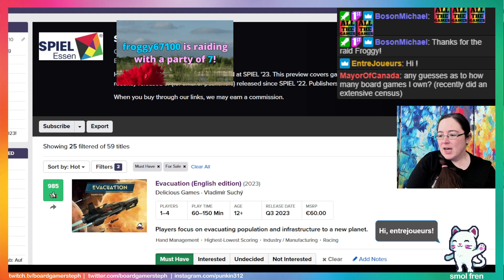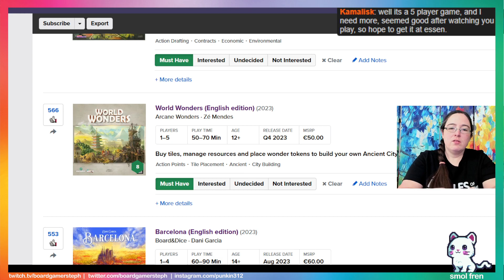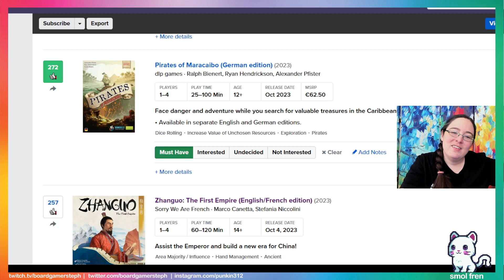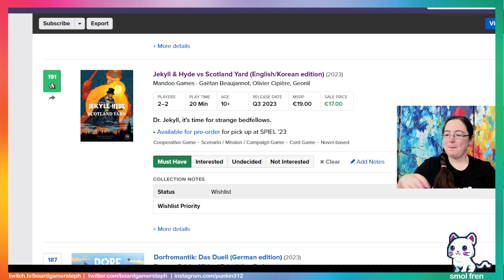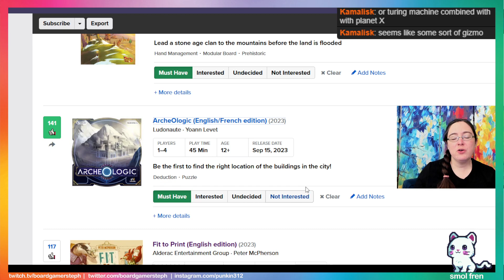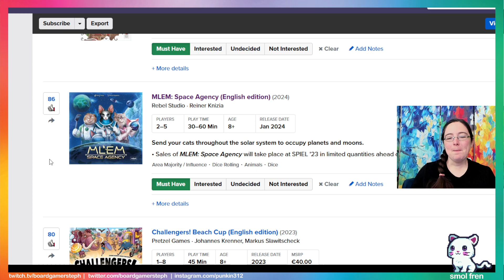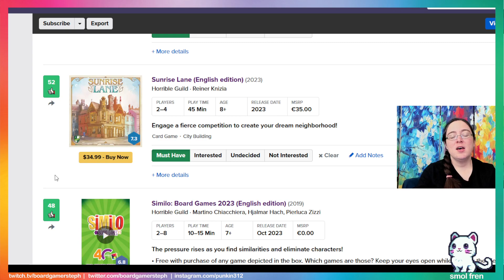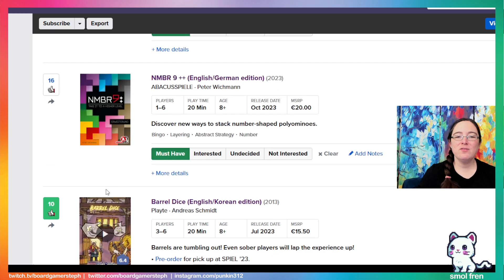All the Games with Steph: Essen Spiel 2023 Most Anticipated Games Part 1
Steph's Essen Spiel 2023 Most Anticipated Games Part 1

Most of my videos are review copies that are provided by the publisher.